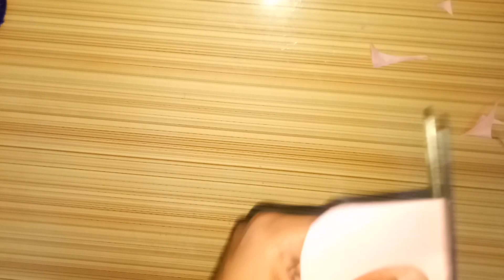best home decoration idea|diy shivani